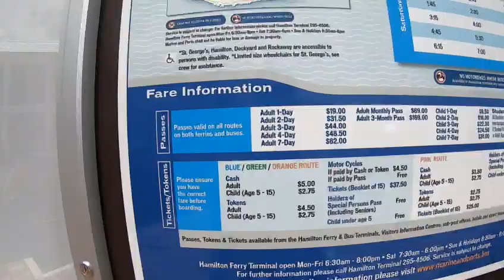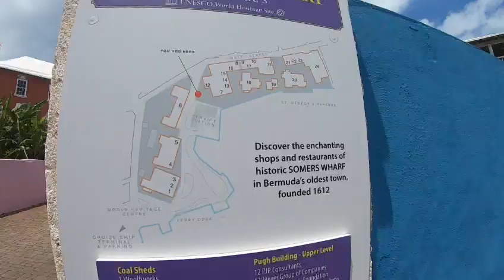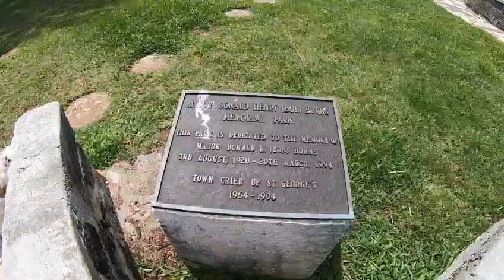Bermuda Walks 4 U St George's Pennos Wharf to Ordanance Island #1 July 8 2020 GL011250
Beautiful walking tours of Bermuda for family, friends and dogs. Cruisers and travelers new to Bermuda can use these videos as travel guides. Fitness enthusiasts can use these videos as virtual treadmill or stationary bike journeys. Various types of videos will be shown walks of different distances or times; Roxy and Remy dog walks; scenic tourist attraction walks;relaxation videos featuring beaches, waves, coastal scenes and lots of sunshine! New videos  loaded every week on Wednesdays and Saturdays.

Video created by: TOM George, Tribe Road #6 Productions

Send your COMMENTS so I can continually improve the content.